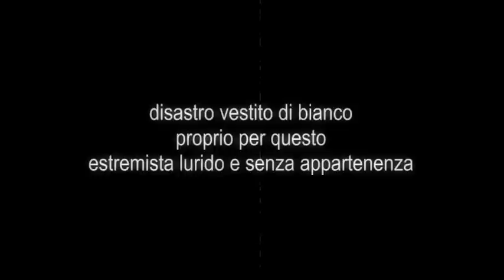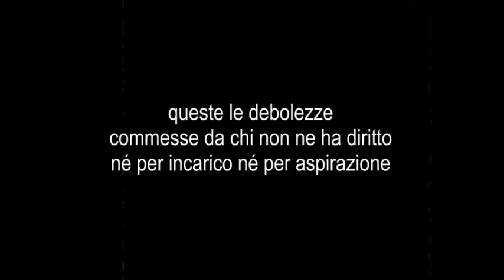"L'astensionista" di Stefania Battistella, musica Alessandra Celletti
"L'astensionista" di Stefania Battistella
musica "as the fog thickens" di Alessandra Celletti
video progetto stefiro